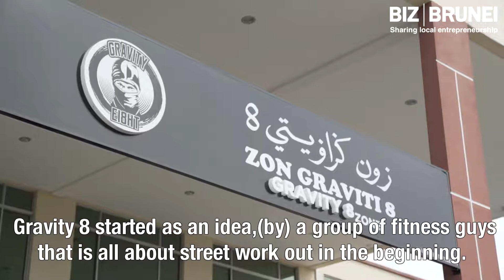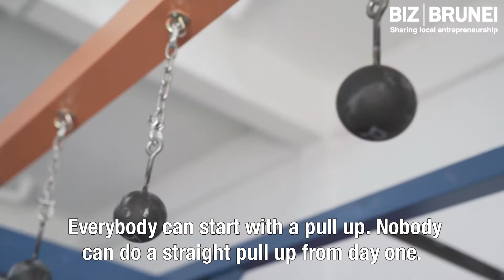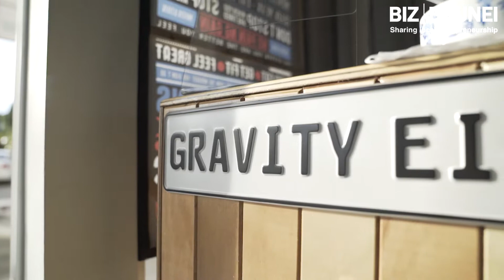Meet your adult playground: Gravity 8 Zone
Run, jump, climb and swing at Gravity 8 - a recently opened Ninja Warrior styled facility in Tungku. Read full story

ABOUT BIZ BRUNEI
Biz Brunei is a DARE initiative to provide a platform for local businesses to share their journey with the world. We also share tools and tips and ensure you stay up to date with the latest business developments in Brunei.